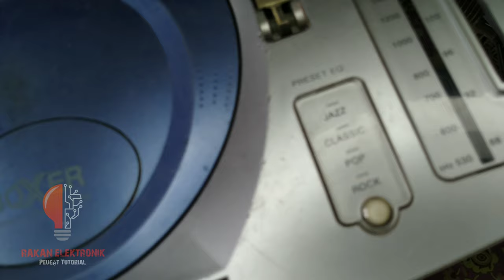cara memperbaiki radio tape mini compo Polytron tidak ada suaranya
kerusakan pada radio tape mini compo Polytron atau radio tape grand compo ini biasanya disebabkan oleh rusaknya IC amplifier atau bisa juga disebabkan putus fuse tegangan AC 220  juga ada yang rusak bagian putus speakernya.. namun kali ini kita menemukan kerusakan pada bagian tombol pemilih equalizer dan putus kabel pada bagian speaker nya.. semoga ini bisa bermanfaat bagi kawan-kawan terimakasih telah mensupport channel YouTube tutorial kami Rakan Elektronik 🙏